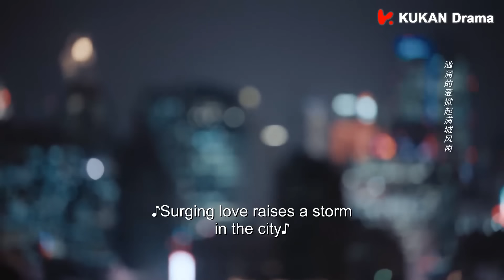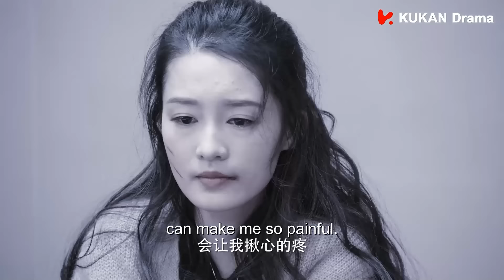灰姑娘照顾醉酒霸总一整夜，第二天他却消失了！| 海上繁花 Tears In Heaven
视频来源于：《海上繁花 Tears In Heaven》
主演：窦骁、李沁、张云龙、李亭哲、王瑞子、艾如
该剧根据匪我思存的小说《佳期如梦之海上繁花》改编，讲述了实习记者杜晓苏（李沁 饰）
和总裁雷宇峥（窦骁 饰）从误会偏见到相知相爱的故事